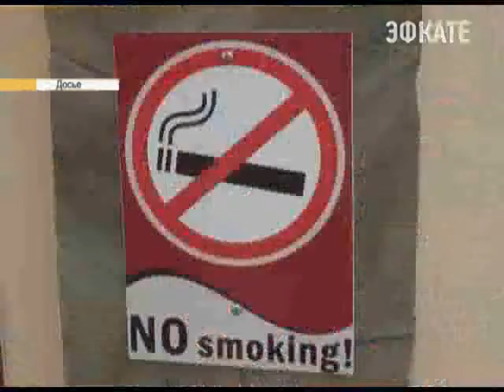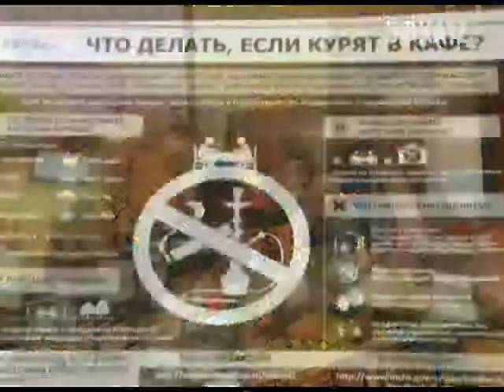В Сочи проходит конференция «Альянс городов без табачного дыма». Новости 24 Сочи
К участию приглашены специалисты из Центральной России и даже Дальнего Востока. Как известно олимпийская столица еще в 2010 году приняла хартию отказа от курения. За это время курорт добился весомых результатов и сегодня готов поделиться опытом в борьбе с табакокурением.
Сочи. Новости.
Телеканал Эфкате.